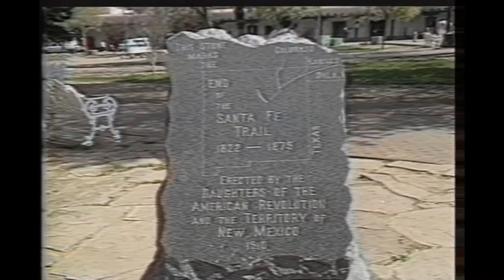Santa Fe Trail named a National Historic Trail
May 8, 1987 report from Ft. Union in Springer N.M., near the Santa Fe Trail's terminus showing the wagon ruts that still were visible along the trail when it was named a National Historic Trail.